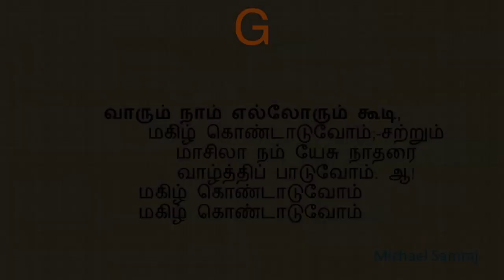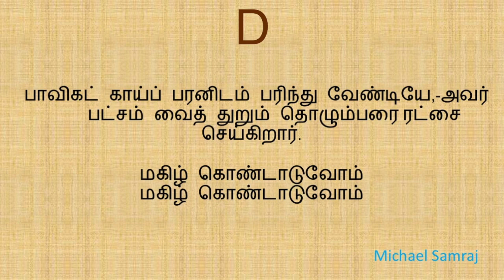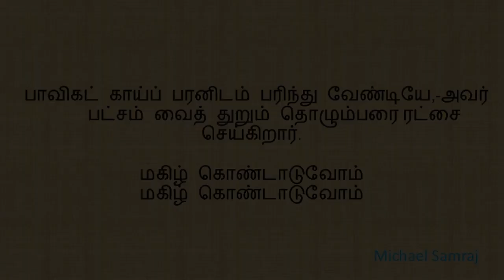வாரும் நாம் எல்லோரும் கூடி (கீர்த்தனை - 242) Varum Naam Ellorum Koodi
G major 3/4 165 bpm
நண்பர்களே!
W.Michael Samraj

பல்லவி
                        வாரும் நாம் எல்லோரும் கூடி,
                        மகிழ் கொண்டாடுவோம்;-சற்றும்
                        மாசிலா நம் யேசு நாதரை
                        வாழ்த்திப் பாடுவோம். ஆ!

சரணங்கள்

1.         தாரகம்[1] அற்ற ஏழைகள் தழைக்க நாயனா,-இந்தத்
            தாரணி யிலே[2] மனுடவ தாரம் ஆயினார். - வாரும்

2.         மா பதவியை இழந்து வறியர் ஆன நாம்,-அங்கே
            மாட்சி உற வேண்டியே அவர் தாழ்ச்சி ஆயினார். - வாரும்

3.         ஞாலமதில்[3] அவர்க்கிணை[4] நண்பர் யாருளர்,-பாரும்
            நம் உயிரை மீட்கவே அவர் தம் உயிர் விட்டார். - வாரும்

4.         மா கொடிய சாவதின் வலிமை நீக்கியே,-இந்த
            மண்டலத்தி னின்றுயிர்த் தவர் விண்டலஞ்[5] சென்றார். - வாரும்

5.         பாவிகட் காய்ப் பரனிடம் பரிந்து வேண்டியே,-அவர்
            பட்சம் வைத் துறும் தொழும்பரை[6] ரட்சை செய்கிறார். - வாரும்
- யோ. பால்மர்

[1] ஆதரவு
[2] பூமியிலே
[3] உலகத்தில்
[4] ஒப்பு
[5] விண்தலம்
[6] அடியாரை